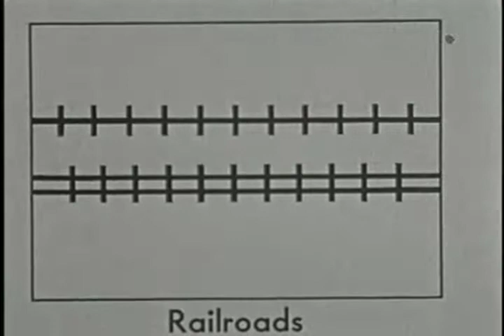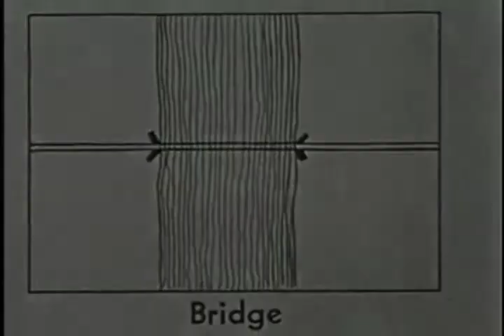Chromatrope Slides - The Pot Song